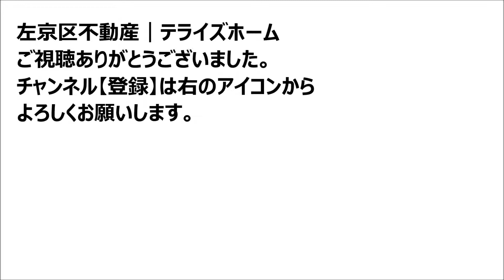【左京区不動産】一乗寺青城町【左京区で不動産を探す】左京区の不動産はテライズホーム